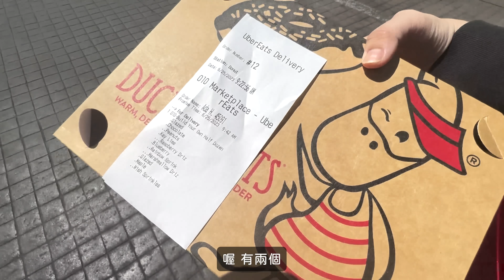不同國家的朋友點外送給我吃! 每一個餐點都超級驚喜! ♥ 滴妹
這次特別感謝幫忙點外送給我的好朋友們!!! 你們都超會點! 每一樣都好好吃，我真的好好的發福回台灣了!!!~ 美國UberEats check!

再睡5分鐘全新甜品糕品~ 中秋節首選請看看我!
🎂【黑糖濃茶歐蕾拿破崙蛋糕】
(滿$1500即享免運)

(在全+1上有6入有79折的優惠)